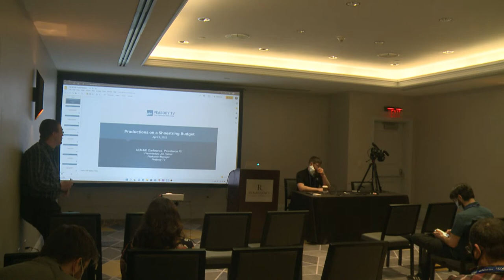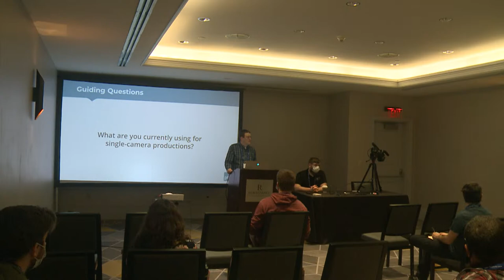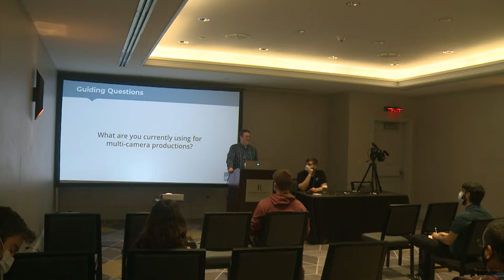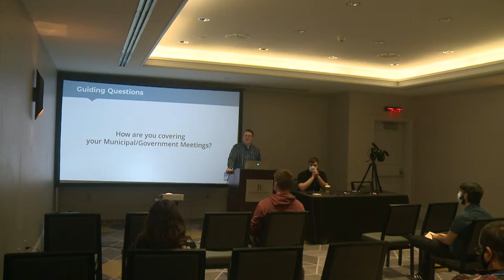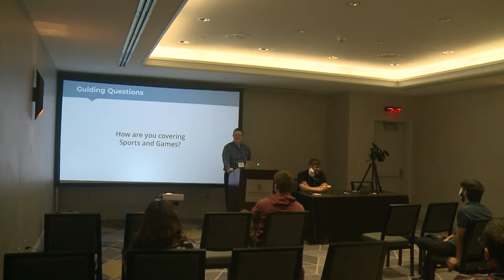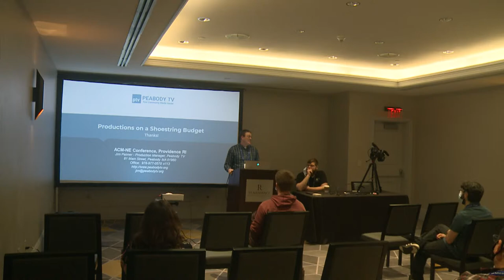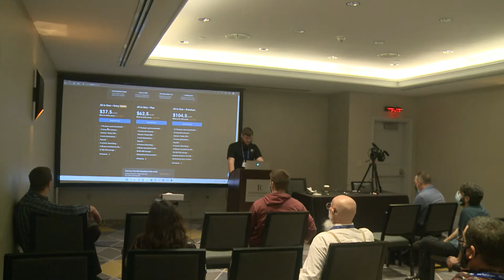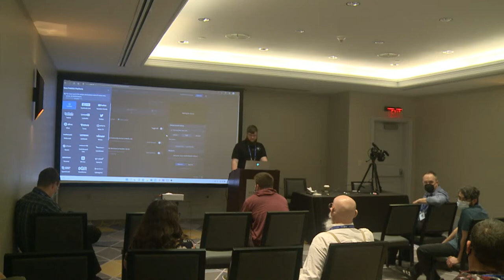ACMNE Conference - April 1, 2022